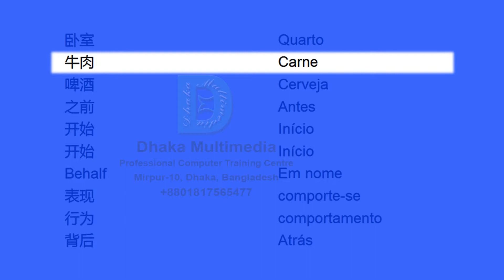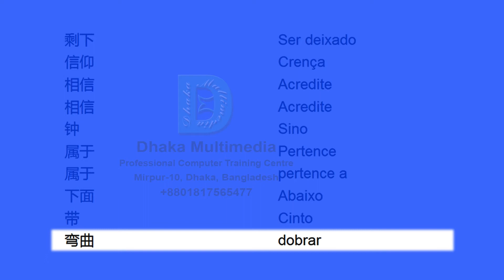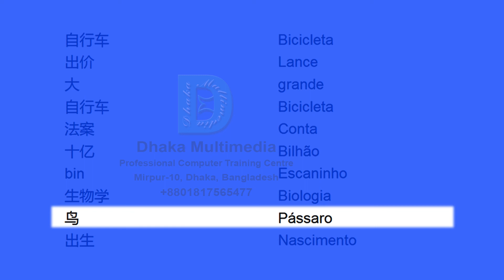Chinese to Portuguese | Most Common Words in English Part 07 | Learn English